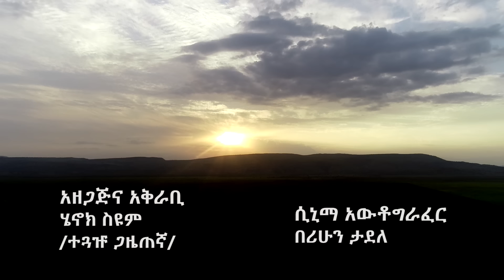የጎሽ መንጋ ምድር ኦሞ/ጉዞ ኢትዮጵያ Omonationalpark,BuffaloEthiopia/travelethiopia